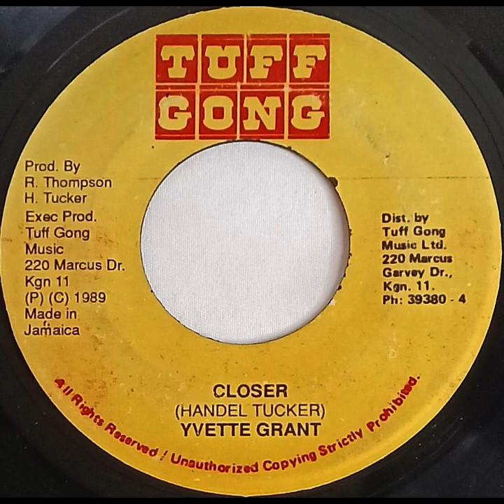Yvette Grant CLOSER record quality demonstration